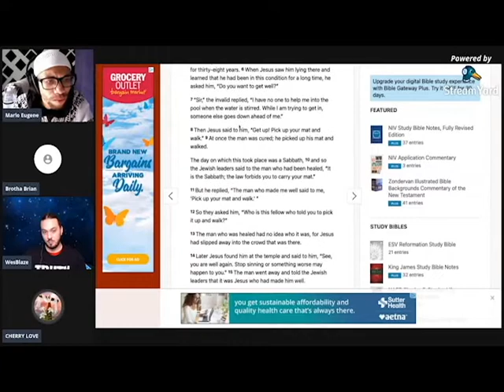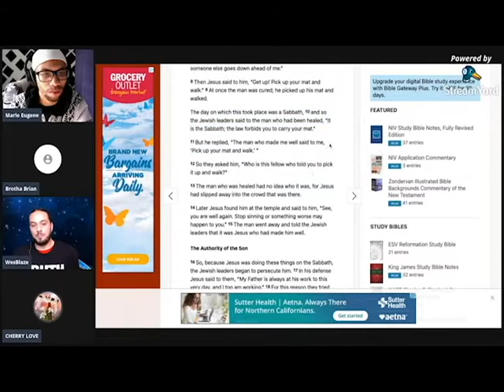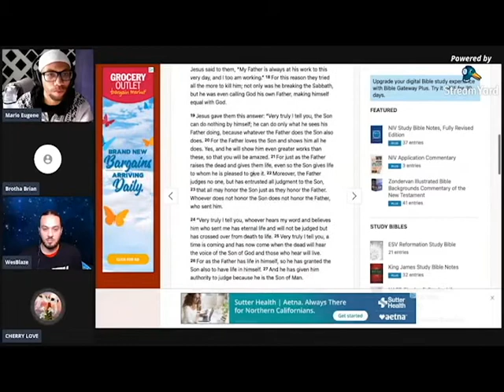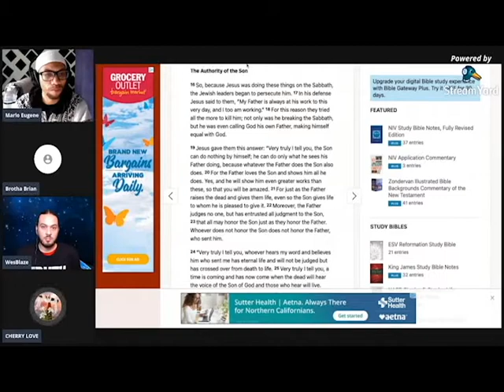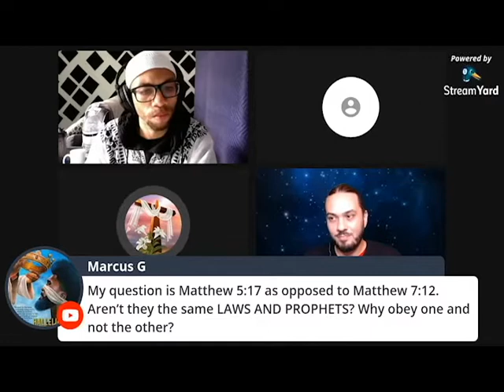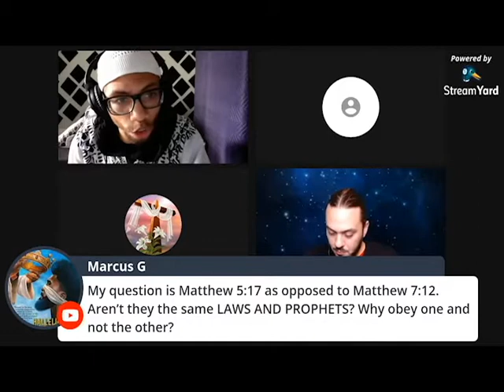Should We Keep The Law ? Marlo Eugene & WesBlaze Jones vs Brian Garsee & Cherry Love Part 2